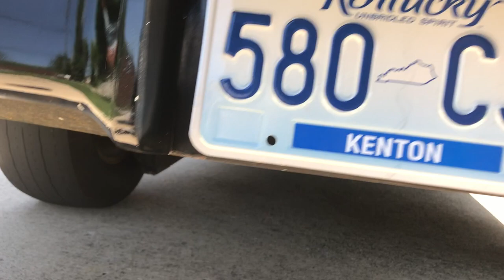Doug's 79 Z28 Camaro - Awesome!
Cammed, headers, aluminum heads with roller rockers, built short block, stall speed torque converter, 11 to 1 compression ratio,    to name a few - built over many years by owner.